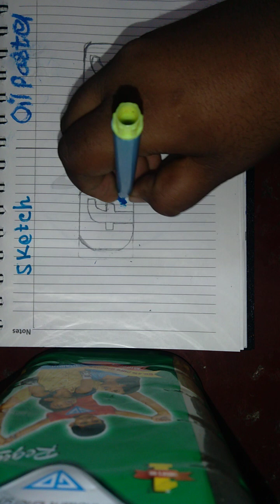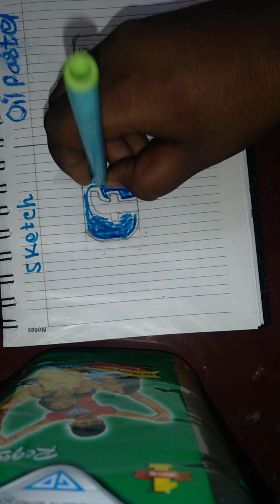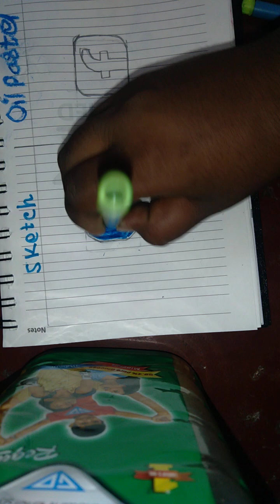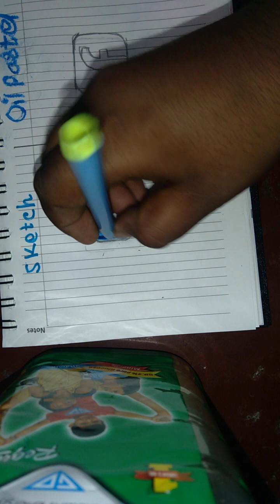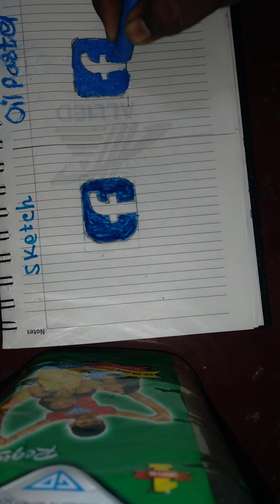20 November 2023